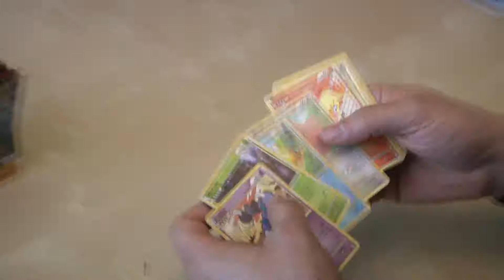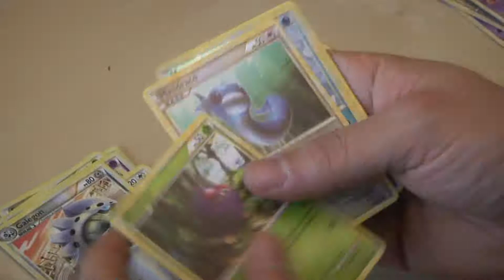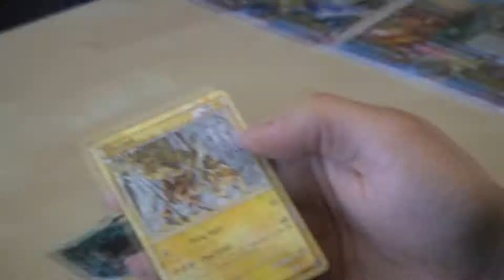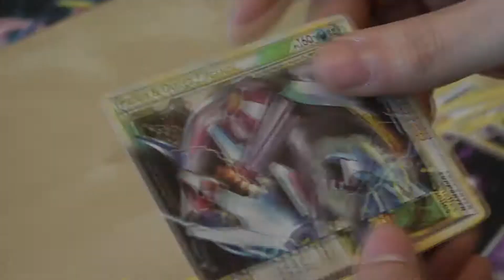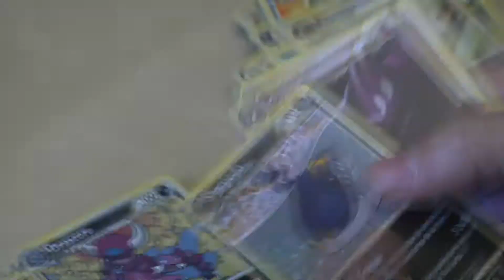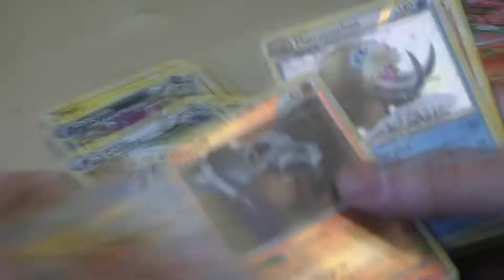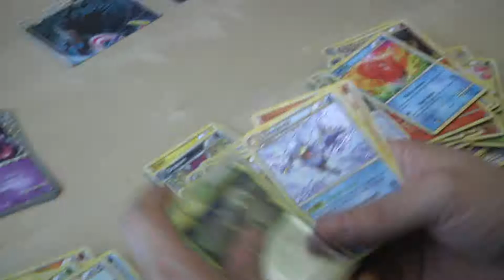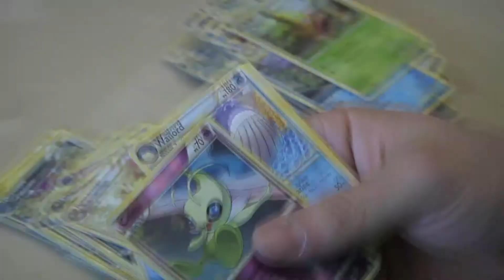Pokemon! 2011 Edition Cœur D'or Et Âme D'argent Triomphe - (Open The Box)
Helmi, Responsable de la Boutique vous propose des découvrir les cartes de l'édition Pokemon Heartgold Soulsilver - Cœur D'or Et Âme D'argent Triomphe en ouvrant des boosters devant vous.